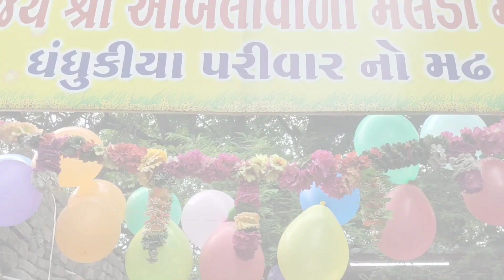આંબલી વાળી મેલડી માતાજી મારા દિકરા નો જન્મ દિવસ ઉજ્જવયો | ambala Wali Meldi Mataji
More information about Comments me.

જો તમારે મારી પાસેથી વધારે માહિતી જોતી હોય તો મારું ✉✉ instagram  ઉપર મને ફોલો કરો

વધારે માહિતી માટે મારા instagram એકાઉન્ટને ફોલો કરીને મને મેસેજ કરી શકો છો